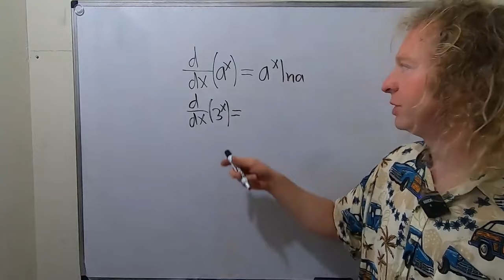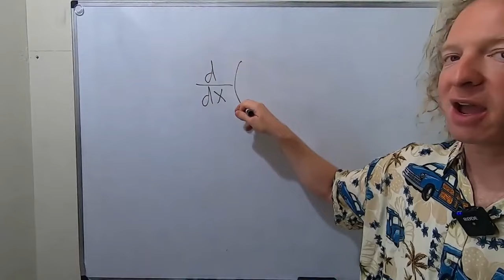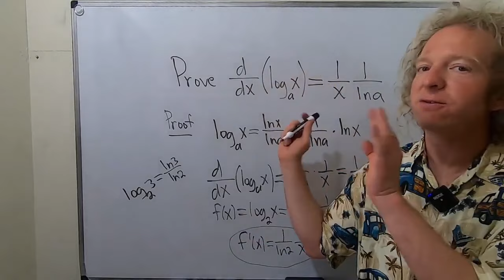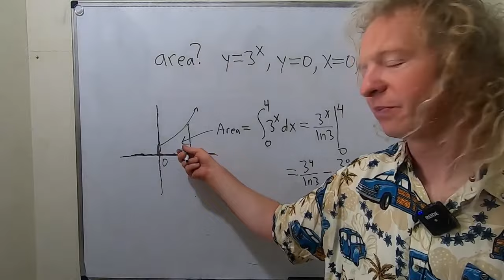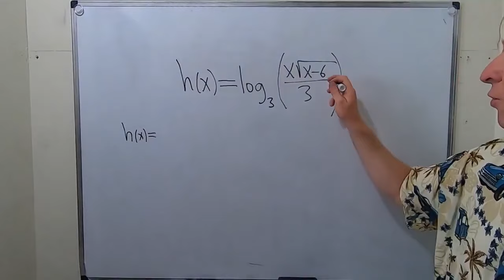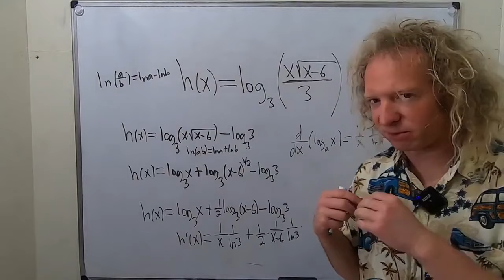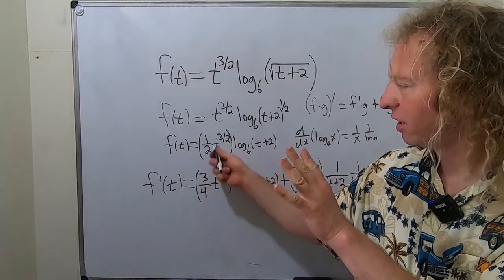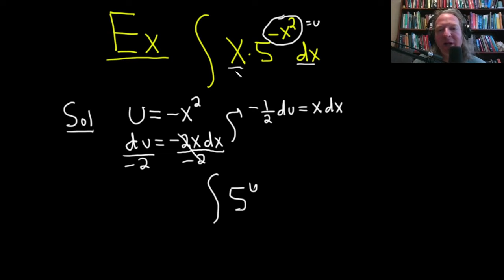Differentiation and Integration with Bases other than e - Full Calculus Tutorial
This is a full calculus tutorial on differentiating and integrating with bases other than e. All of the formulas and their proofs are given, and several examples are done.

TOPICS
- Derivative of a^x
- Integral of a^x
- Derivative of log_a (x)